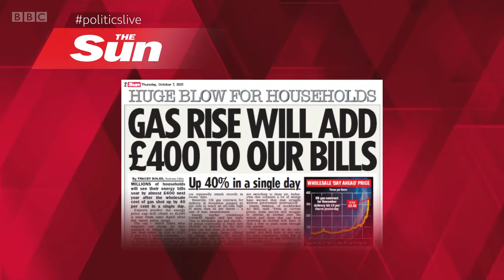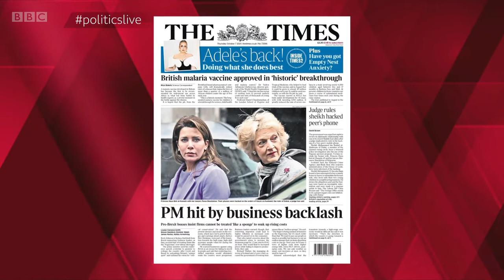Politics Live - 7th October 2021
This is an episode of BBC's Politics Live on Thursday 7th October 2021 - hosted by Alex Forsyth, who is joined by a panel of guests. This programme was on air from 12:15PM GMT until 13:00PM GMT.